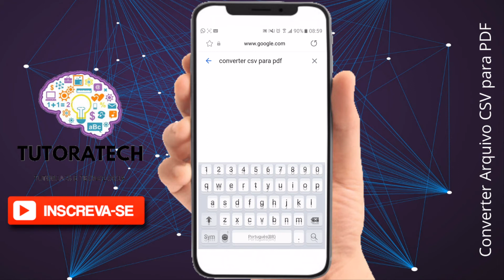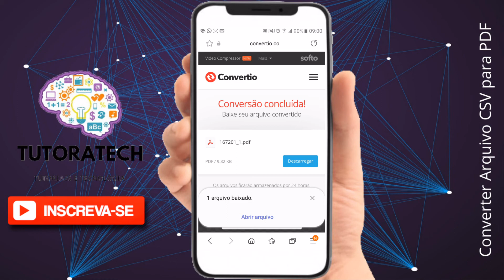Como Converter Arquivo CSV para PDF (Facil - Online)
converter arquivo csv para pdf: Transforme seus dados em formato CSV para um documento PDF organizado e pronto para impressão ou compartilhamento.
converter arquivo csv em pdf: Converta planilhas salvas em CSV para PDF com facilidade, mantendo a formatação e estrutura das informações.
converter arquivo pdf em csv gratis: Use ferramentas gratuitas para extrair dados de arquivos PDF e salvá-los no formato CSV, ideal para planilhas e bancos de dados.
como converter csv em pdf: Aprenda o passo a passo para gerar um PDF a partir de um arquivo CSV, usando programas ou ferramentas online.
como converter pdf para csv: Descubra como transformar um arquivo PDF com tabelas ou listas em um arquivo CSV editável.
como converter pdf em csv gratis: Veja como usar ferramentas gratuitas para extrair e converter dados de PDFs para o formato CSV, sem instalar programas pagos.
como converter arquivo csv em pdf: Saiba como converter seu arquivo CSV para PDF de forma simples, preservando os dados em formato legível.
como converter arquivo csv para pdf: Guia prático para transformar seu arquivo CSV em um documento PDF organizado e pronto para uso profissional.
como converter pdf: Entenda como converter arquivos PDF para diversos formatos como Word, Excel, CSV e outros, de forma eficiente.
converter pdf: Ferramentas e dicas para converter arquivos PDF em formatos editáveis, como Excel, Word ou CSV.
pdf para excel: Converta documentos PDF em planilhas Excel editáveis, mantendo a estrutura de tabelas e colunas.